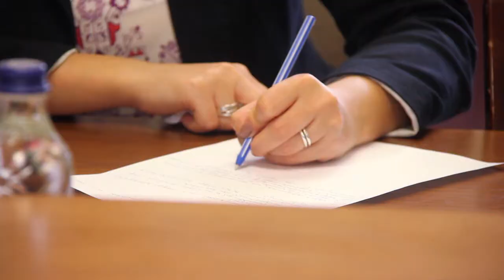Erdős Norbert európai parlamenti képviselő irodát nyit Békés megyében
Felvétel: Békés Megyei Önkormányzat